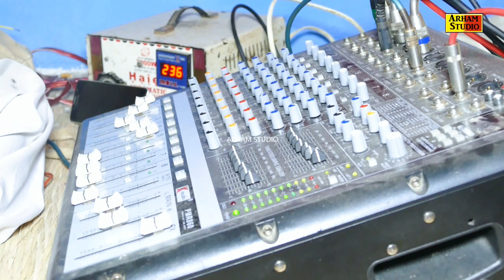Nabi ay sajde vich ty kand ty betha hussain a.s hai new qawali -darbar baba jani in vijh -2023